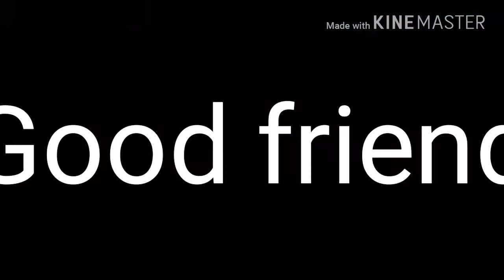Difference between Good friend and best friend | Good friend VS best friend | IrfAn khAn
Share vidEo With Your friend

ACTOR.. IRFAN KHAN, JAMEEL MALIK, ANKUSH
DIRECT BY... ABDUL MIHYAAN MALIK
VIDEO BY ..IRFAN KHAN